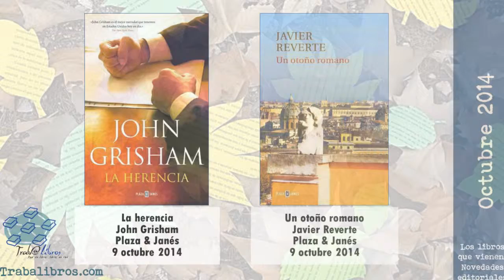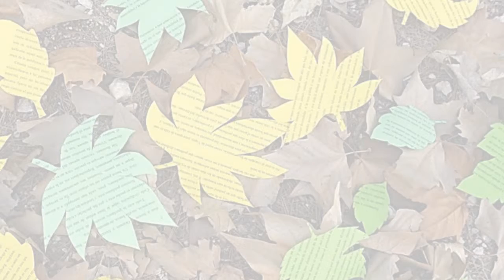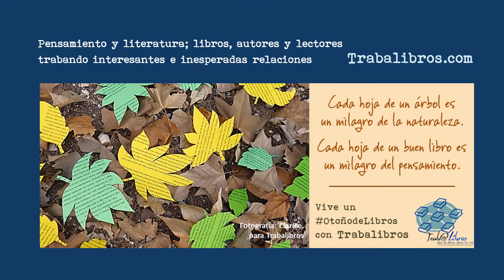Novedades editoriales OCTUBRE 2014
Los libros que vienen - Novedades literarias previstas para Octubre de 2014 seleccionadas por el blog literario Trabalibros.com